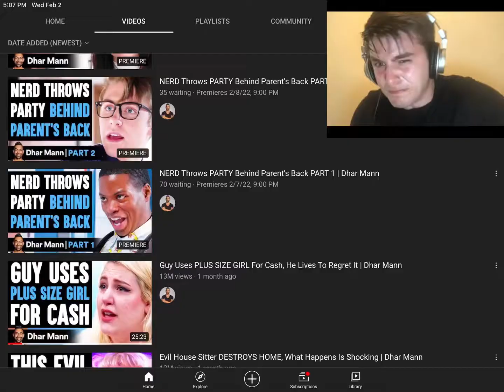DHAR MANN IS BACK!